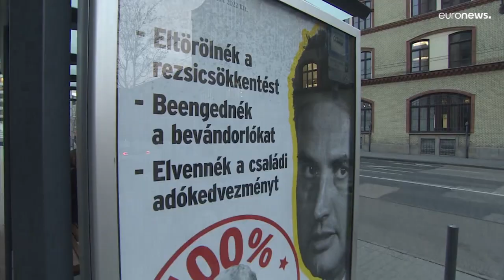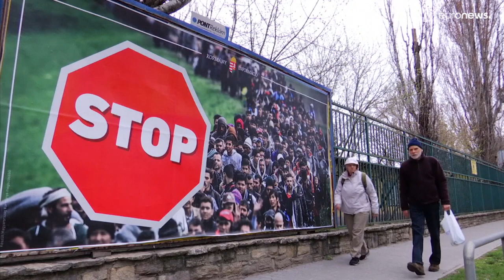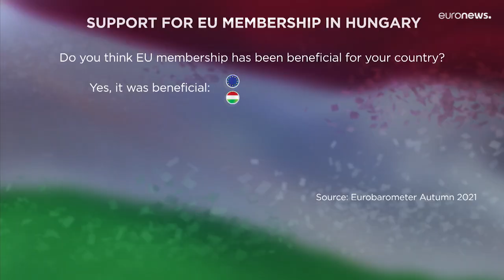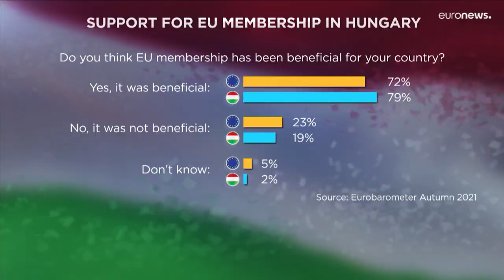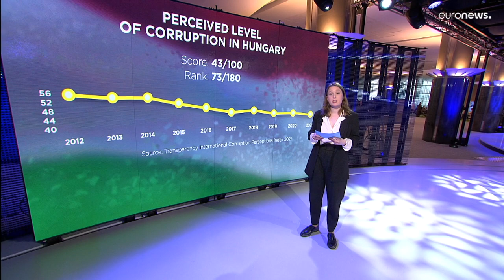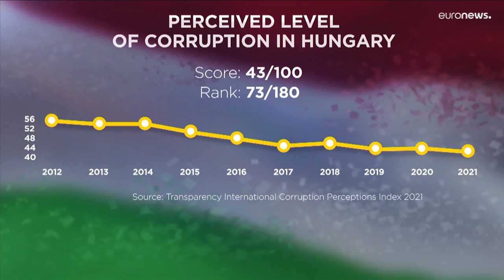Hungary election: Watch our special election debate on the key issues ahead of Sunday's vote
Euronews hosted a special show in Brussels' European Parliament to discuss why the poll matters to everyone in Europe.